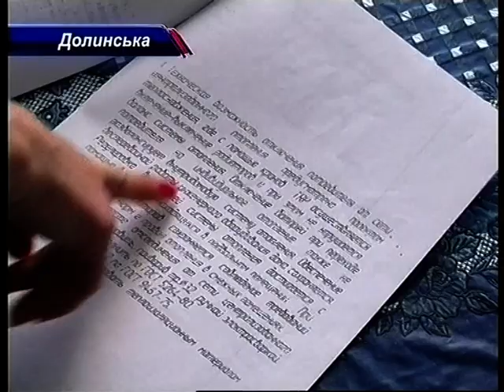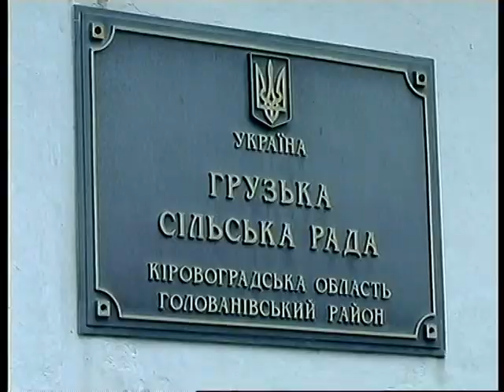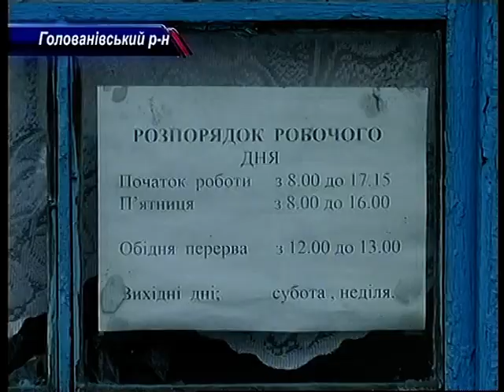День за днем 14.11.2014